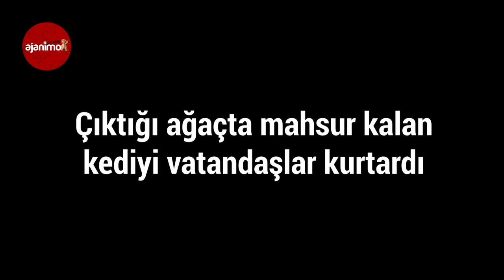Ağaçta Mahsur Kalan Kedi, Vatandaşlar Tarafından Kurtarıldı